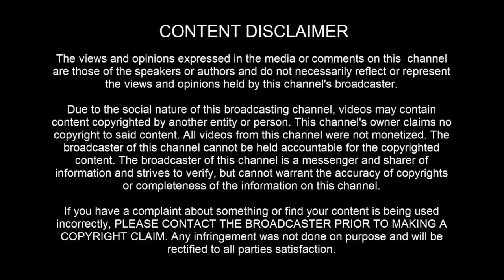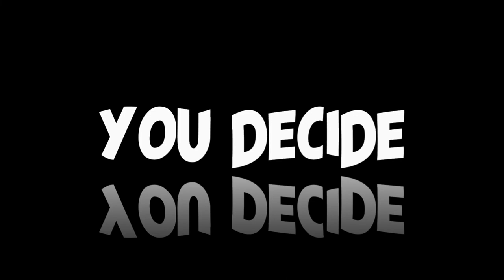UFO sighting: Over Houma, Louisiana on February 10th, 2022 - [02/11/2022]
Source:

Remember, please, I put it out there for YOU to decide. I remain objective.

[ LEGAL STUFF ]

3AM LOWDOWN DOES NOT CLAIM ANY RIGHTS OVER ANY OF THE GRAPHICS, IMAGES, VIDEOS, SONGS USED IN THIS VIDEO.

3AM Lowdown disclaims any and all liability to any party for any direct, indirect, implied, punitive, special, incidental or other consequential damages arising directly or indirectly from any use of the Video Content, which is provided as is, and without warranties.